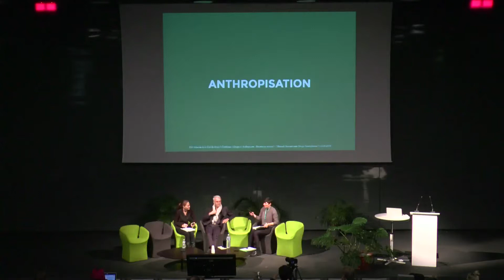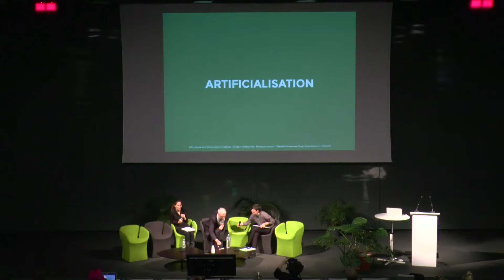Les mots clés - Design & Anthropocène : business as unusual #2.2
Qu’est-ce que l’artificialisation ? Cynthia Fleury (philosophe, professeur au Conservatoire national des arts et métiers (Cnam), titulaire de la chaire Humanités et santé, Mines-ParisTech) et Michel Lussault (géographe, directeur de l’École urbaine de Lyon) explorent le paradigme de l'anthropocène - terme contemporain pour nommer la mutation environnementale provoquée par l'homme – à partir des mots-clés élaborés par les chercheurs de l’École urbaine de Lyon et les designers-chercheurs du pôle recherche de la Cité du design.

Animation : Simone Fehlinger, designer-chercheure à la Cité du design

Conférence du 11 avril 2019 donnée pendant la Biennale internationale design Saint-Étienne 2019 – Auditorium de la Cité du design